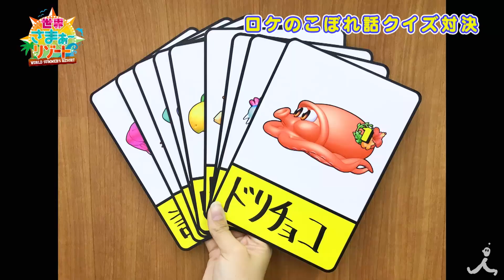WEB限定オリジナル・ドキドキ水着でナイショクイズ！＃141【７つの海を楽しもう！世界さまぁ～リゾート